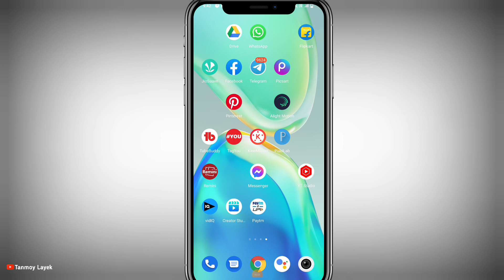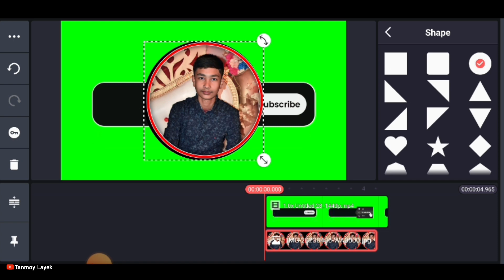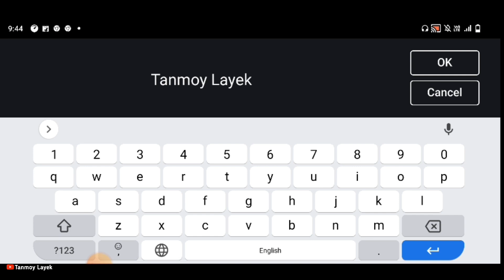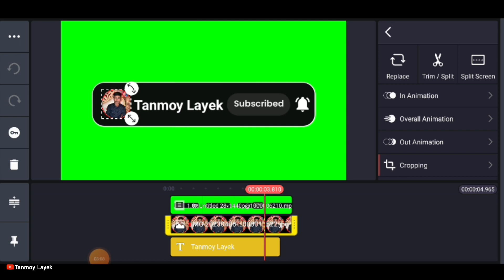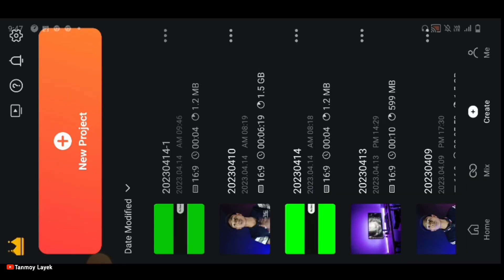How to make SUBSCRIBE Button Animation Green Screen In Mobile😱🔥| Subscribe Bell Intro Kaise Banaye🔔✅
❣️ Important Video ❣️

Tanmoy Layek
Tech Boy Om
Tech Boy Imran 2.0
Tisha Tech Queen
Technical Surya
Vk k technical
Vk k technical bhaiya
Manoj Dey
Junnu ki tech
Technical yogi
Mahatmaji technical
Tech Champion Support
YouTube Guruji
Technical yogi
Spreading Gyan
Viral video